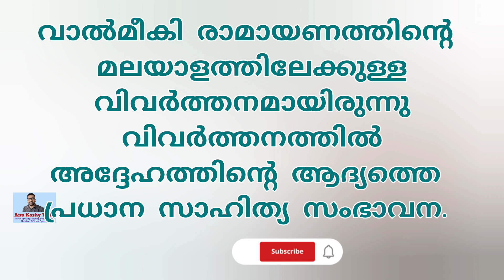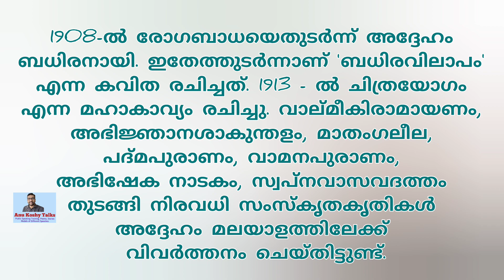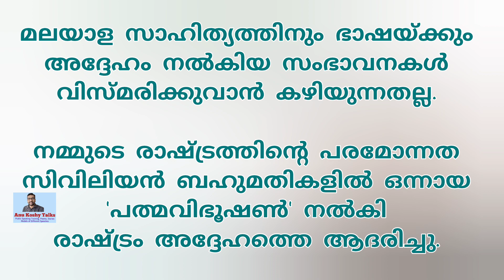Vallathol Narayana Menon Biography, വള്ളത്തോൾ ജീവചരിത്ര കുറിപ്പ്, Vallathol Jeevacharithra Kurippu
മലയാളത്തിന്റെ മഹാകവിയായ വള്ളത്തോൾ നാരായണ മേനോനെ കുറിച്ചുള്ള ഒരു കുറിപ്പാണ് ഈ വീഡിയോ. സബ്ടൈറ്റിലുകളും ചെയ്തിട്ടുണ്ട്. പ്രസംഗം ഉപന്യാസം, ജീവചരിത്രക്കുറിപ്പ് എന്നിവ തയ്യാറാക്കാൻ ഉപകരിക്കും.
വീഡിയോ ഇഷ്ടപെട്ടാൽ സബ്സ്ക്രൈബ് ചെയ്യാൻ മറക്കല്ലേ. All the Best

Voice : Anu Koshy Perunad, Anu Koshy Talks